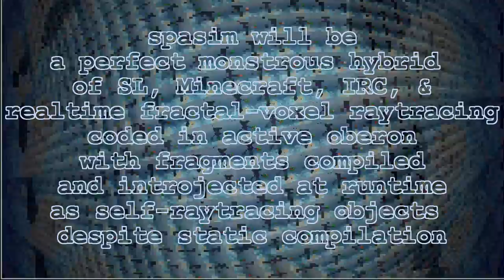the mule resists at dawn